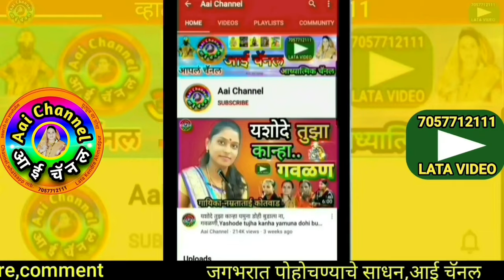अभंग, अलका शेवंते, Abhang, भावगीत, gavlani,भक्तिगीत, गवळणी, Bhajan, भजन, पांडुरंगी मन रमले, Vithal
सदरील व्हिडिओमध्ये अलका शेवंते यांनी गायलेला सुपरहिट अभंग पांडुरंगी मन रमले सादर केला आहे.
In this video, We can see superhit abhang pandurangi man ramale sung by Alka Shevante.
अभंग मराठी, अभंगवाणी, अभंग चाली, अभंग भजन मराठी चाल, abhang marathi, abhang vitthalache, abhangwani

याशिवाय व्हाट्सअप,फेसबूक,इंस्टाग्राम,ट्विटर वर संपर्क साधा.
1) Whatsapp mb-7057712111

लताताई केंद्रे..

मो.7057712111

Mb.7057712111

Thanks..!